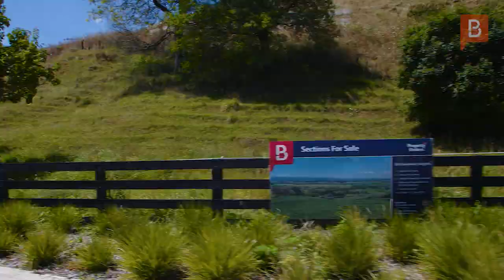15 Maharakeke Road, Waipukurau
This is the epitome of luxury lifestyle living in Central Hawke’s Bay – a truly exquisite home with the most magnificent views as far as the eye can see looking north along the mighty Ruahine Ranges to the foot of the Kawekas. The level of detail from the designer landscaping to the architectural transformation of this much-loved four-bedroom home gives this property serious wow factor. Right from the driveway entrance you know you are being led to something special – a sealed tree-lined driveway takes you up the hill and you cannot help but smile when you see the home and turn to take in the views. A beautifully designed front entrance with a magnificent floor to ceiling door greets you, and as you step through the front door the wow factor continues – beautiful timber floors, elegant detail and perfectly positioned open plan kitchen, dining and living spaces taking in the views and overlooking the infinity lap pool. It is not hard to picture yourself making your morning cuppa then stepping out to the relaxing outdoor oasis where you can put your feet up and contemplate the day ahead, or at the end of the day relax with a drink and dinner, lighting the fire on those cooler days. That is if you want to leave your upstairs master suite – this is pure luxury, from the size and detail to the views! There are so many fantastic spaces throughout the home with multiple living spaces, a large games room, large bedrooms, beautiful bathrooms, a private office, separate laundry, boot room and a large double garage and workshop with a huge, covered carport. A second outdoor courtyard takes in wonderful sunsets overlooking your raised veggie gardens and fruit trees with glass house. Over 400 plants have been planted on the adjoining embankment and there is even room to build a tennis court! With a total land area of 10.933ha (27 acres) STS, you have the opportunity to purchase the complete house and land package or give me a call to discuss house or land only options. This property truly is a sight to behold!